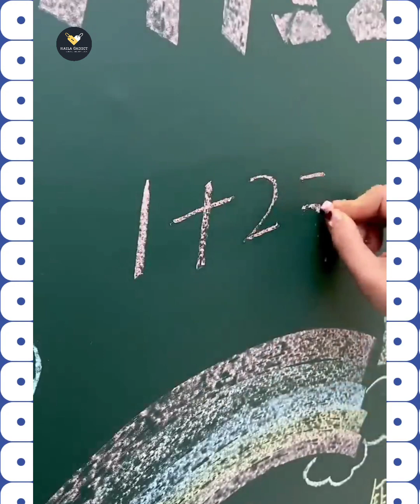New Appliances] Home Tools] Smart Gadgets Versatile Utensils Ideas] Kitchen Items] Naila Gadgets]